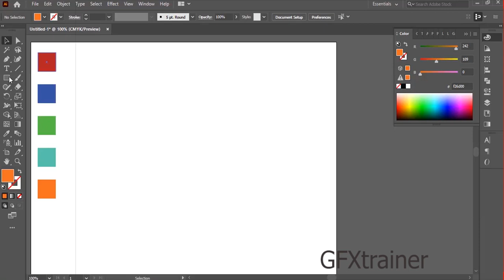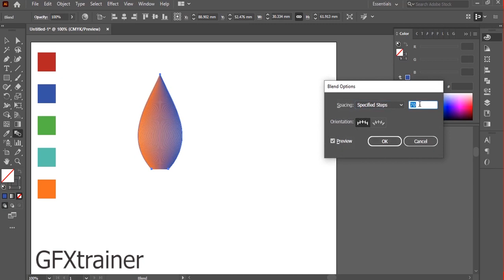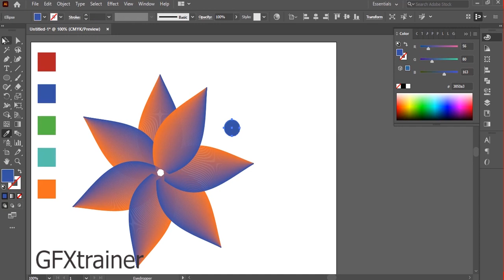How to Make Flower Line Art In Adobe Illustrator | Speed Art | Arish Graphics